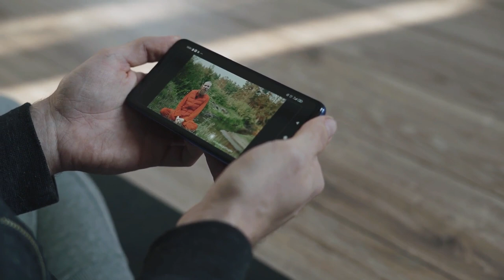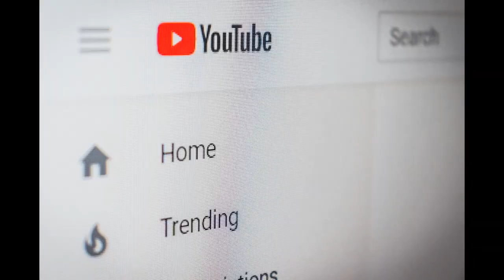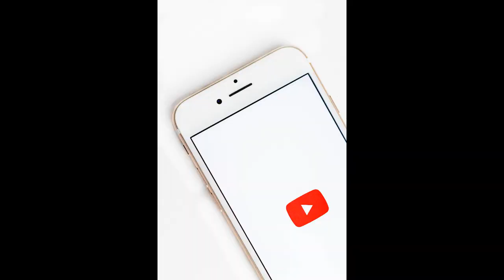Meet the Founders of YouTube The Story of Jawed Karim, Chad Hurley, and Steve Chen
This video explores the fascinating journey of YouTube's co-founders, Jawed Karim, Chad Hurley, and Steve Chen, from their early beginnings to the creation of the world's largest video sharing platform. Discover the story behind YouTube's inception and the vision that transformed the way we consume and share video content online.

Thank you all my friends & See you again in the next video.
To watch this video in Hindi click on the link given below.

You're free to use this song in your YouTube videos by creating an account with Uppbeat and downloading the track!